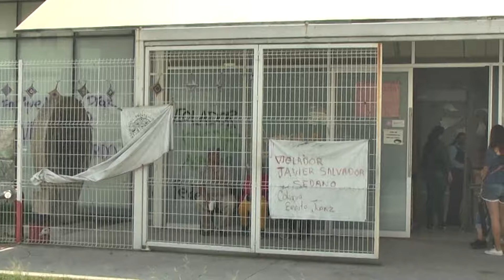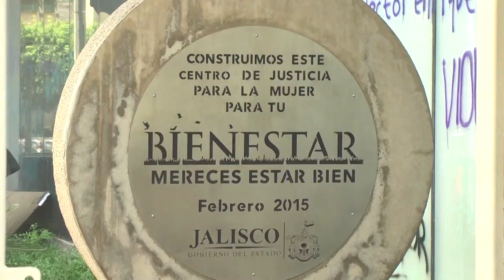Enfrentan largos procesos para denunciar en el Centro de Justicia para las Mujeres